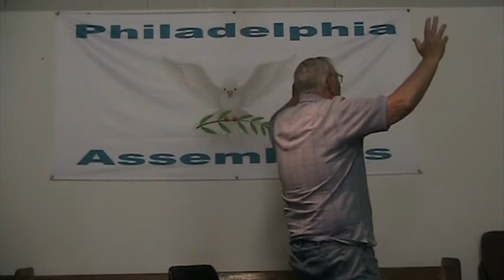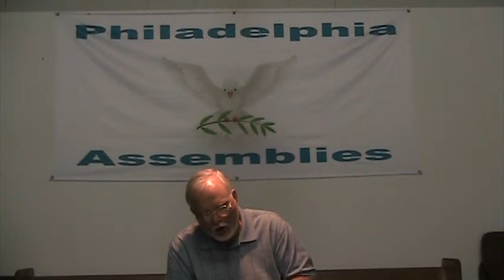Sirach Part 6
Expository Teaching of Ecclesiasticus or YAHUSHA Ben (Son) of Sirach Part 6 Chapters 35-38 By Elder Bob Farr 04/04/5782 or 06/18/2022